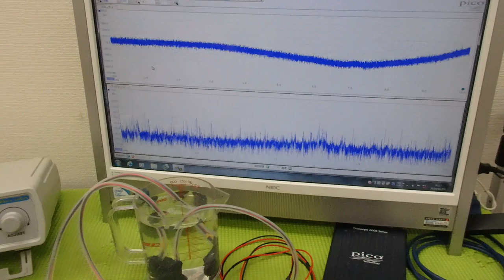メガヘルツの超音波発振制御プローブの製造技術 ultrasonic-labo